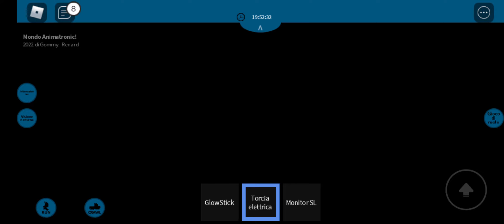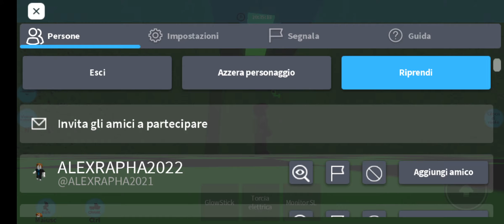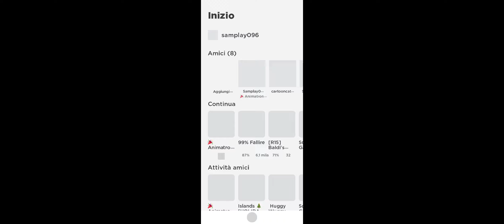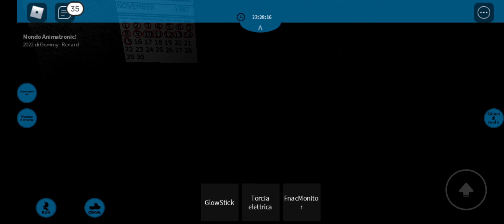fnaf sister location Sam si trasforma in yendo,bibybab,minirrena,lolbit e e candy the cat.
dgh